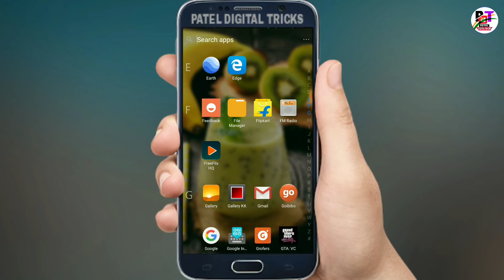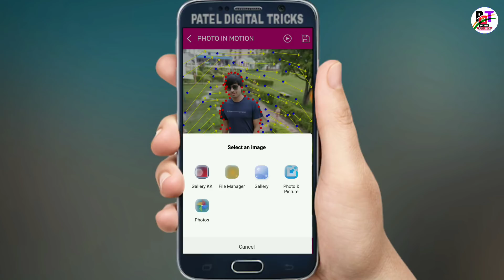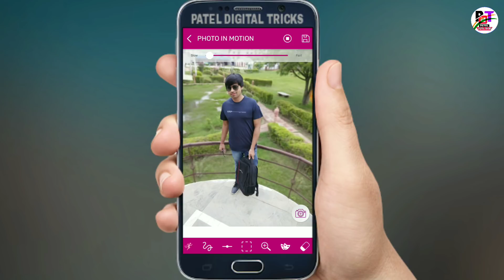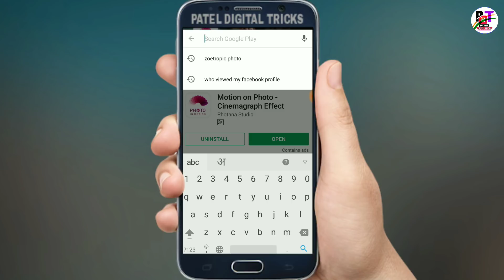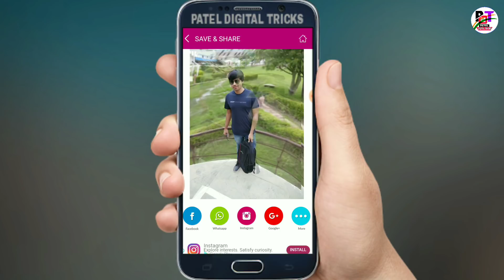Es App ke liye puri jindgi bhatakte rahoge kahi nahi milega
■हेल्लो दोस्तों मेरा नाम SUNEEL PATEL है और आपका बहुत बहुत स्वागत है मेरे YOUTUBE चैनल PATEL DIGITAL TRICKS में अगर हमारी विडियो अच्छी लगे तो COMMENT करके जरूर बताये और VIDEO को LIKE भी करे दोस्तों मैं आपके लिए विडियो बड़ी मेहनत करके बनाता हूँ SUPPORT जरूर करे मेरे प्यारे दोस्तों●